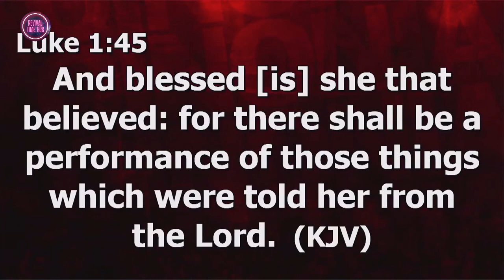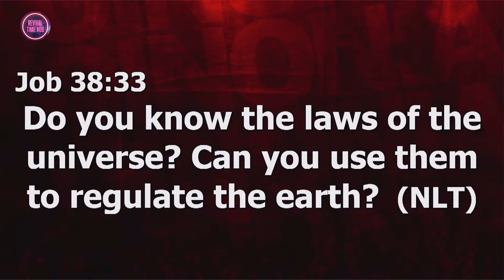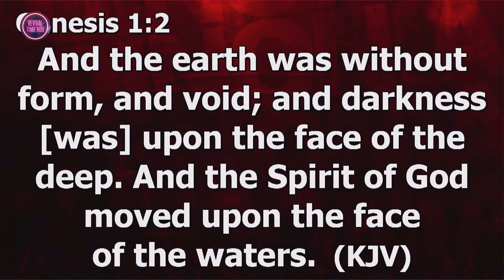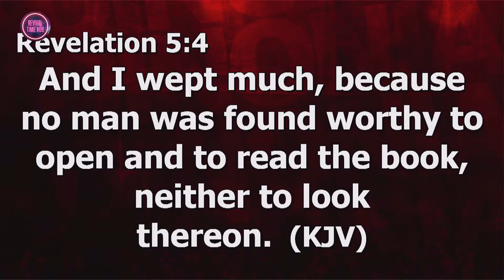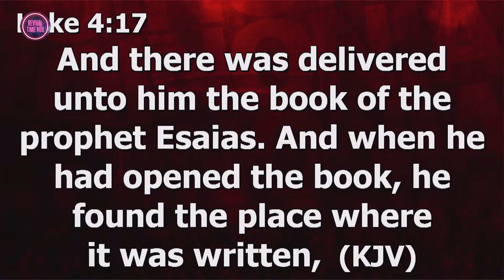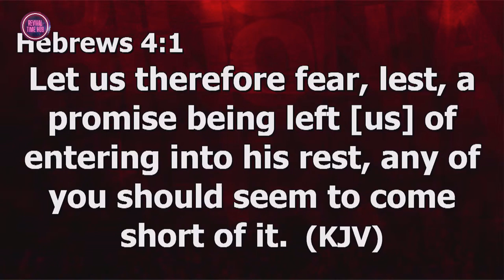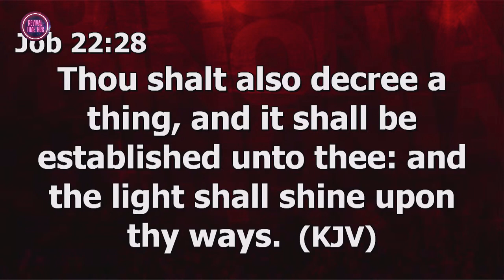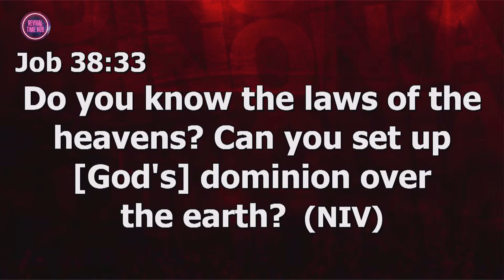THE ORDINANCES OF HEAVEN || APOSTLE JOSHUA SELMAN